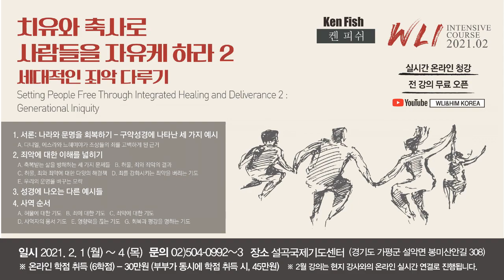편두통 같은 몸의 증상으로 귀신의 활동 찾아내기 - 켄 피쉬 (Ken Fish)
《2월 WLI 온라인 실시간 강의 무료 오픈》
※ 2월 현장 강의는 취소되었습니다 ※
♤ 강사 〈켄 피쉬〉 ♤
『치유와 축사로 사람들을 자유케 하라 2 : 세대적인 죄악 다루기』

「실시간 강의 시간」
2월 1일(월)  Ⅰ  오후 1시 15분, 저녁 8시
2월 2-4일(화-목)  Ⅰ  오전 10시, 저녁 8시